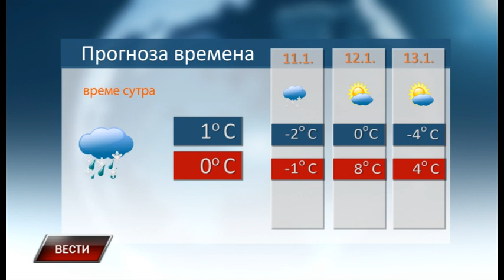Vesti 9 1 2018